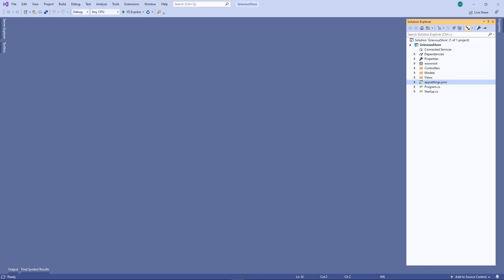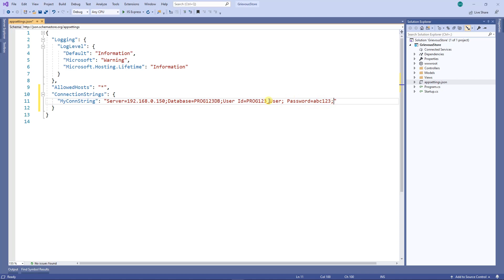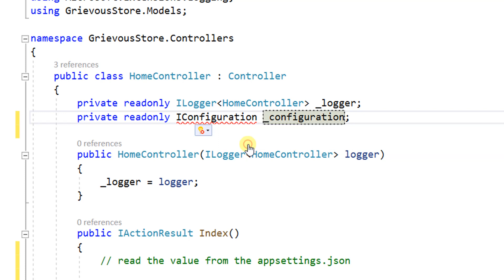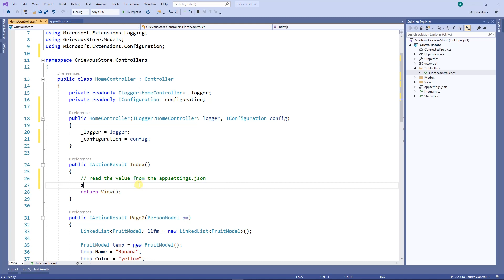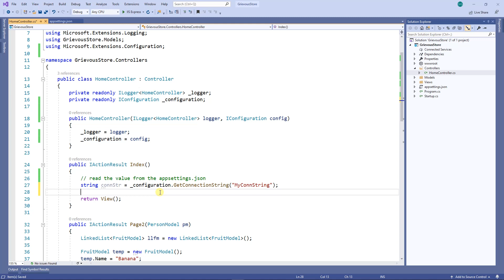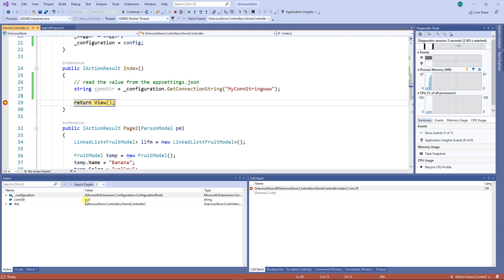Visual Studio 2019 - MVC Core 3 - Part 06 - appsettings.json